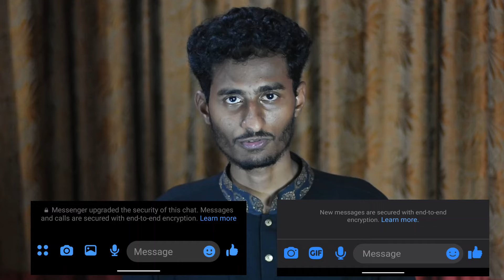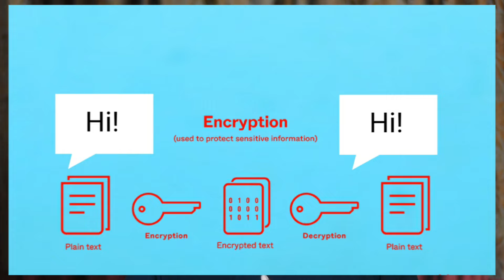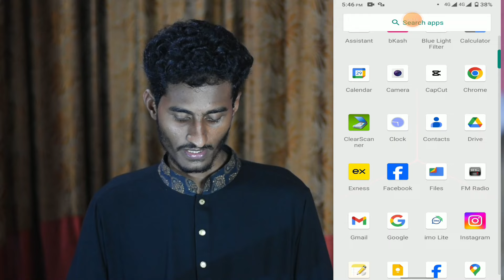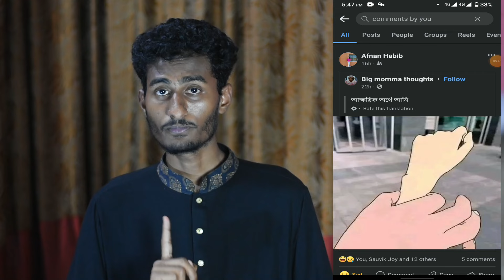ফেসবুকের সেরা আপডেট ২০২৪ | Facebook Updates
I have discussed Facebook updates

Facebook updates are coming day by day. Even in 2024, Facebook is bringing several important updates. Today's video discusses some important updates of Facebook